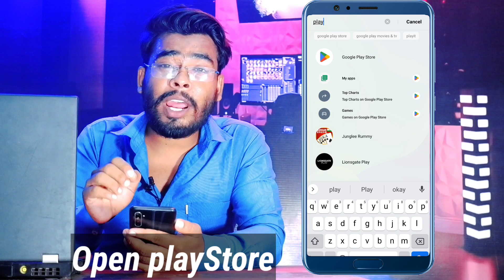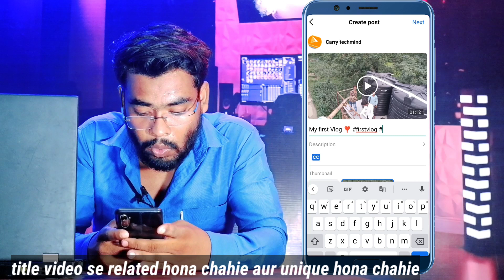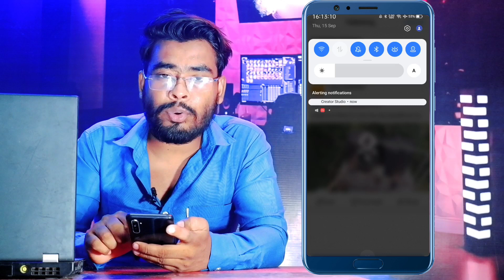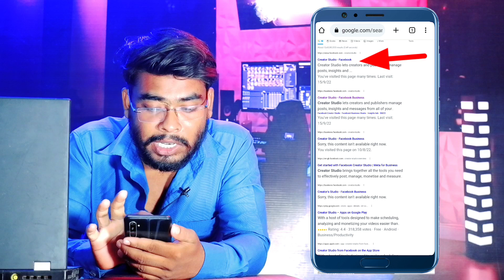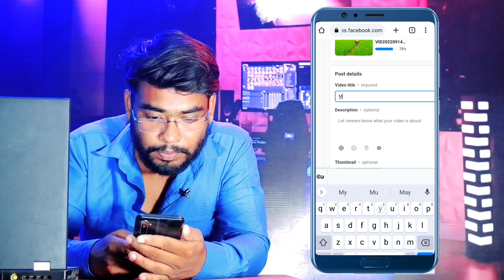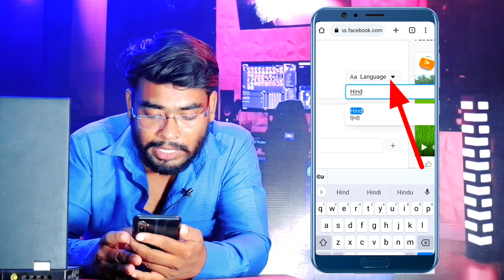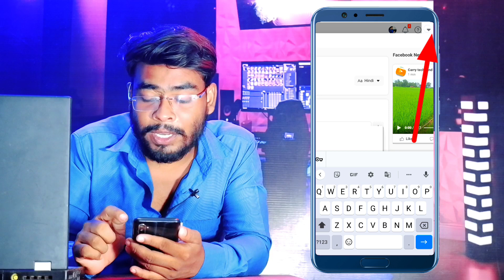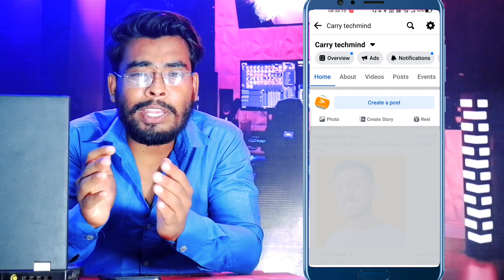facebook page par video upload kaise kare 2022 | How to upload facebook page video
Hello my YouTube Family Today In this Video

What Facebook page is about?
A Facebook page is a public profile specifically created for businesses, brands, celebrities, causes, and other organizations. Unlike personal profiles, pages do not gain "friends," but "fans" - which are people who choose to "like" a page.

To create a Facebook page, you have to create a new page from your Facebook profile.

How to uploade facebook page video ?
Upload a video
Go to Publishing tools on your Page.
Go to the Video library.
Click +Upload videos.
Select the video that you'd like to upload.

facebook page par video upload nahi ho rha hai
facebook page video upload problem
facebook page par video upload karne ka sahi tarika 2022
how to upload facebook page video in mobile
facebook page par video upload kaise kare mobile se
facebook page par video video upload kaise kare desltop se

Carry techmind